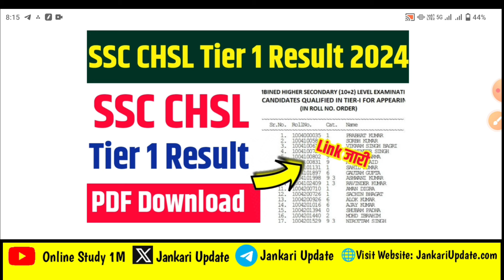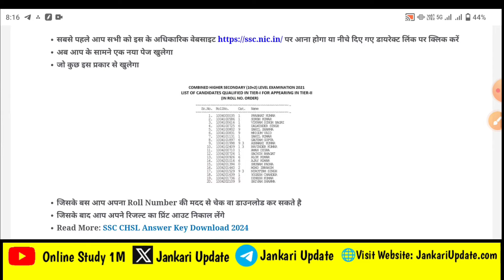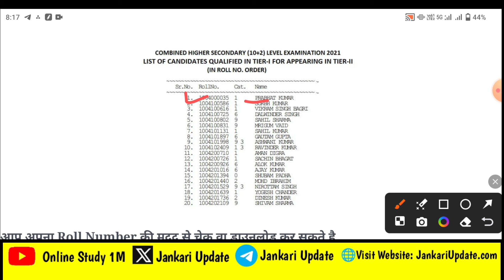SSC CHSL Result 2024। SSC CHSL Tier 1 Result Kab Aayega 2024। SSC CHSL Result Download 2024